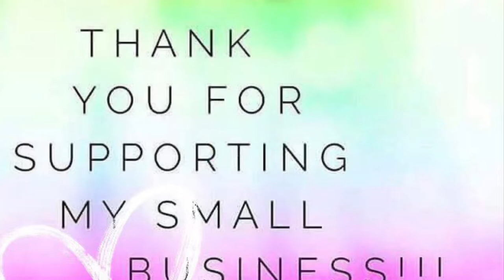Trusha & Neil Live-Wedding Painting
Live-Wedding Painting, Columbus Ohio